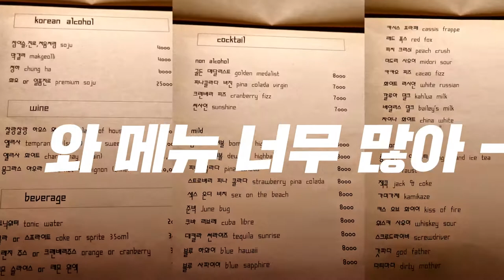[중독시리즈 #12] 우리집에서 카레 먹고 갈래?~ | 더 홈 | 춘천맛집 | Choonchun city in Korea exploring a famous restaurant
데이트 장소로 딱!!
춘천의 숨은 맛집으로 인정!

분위기 있게 와인한잔과 추억을 만드세요~~

춘천의 맛집만 간다 ~~ 매주 수요일 업로드~~
Choonchun city in Korea exploring a famous restaurant

주소: 강원도 춘천시 남춘로26번길 17-10